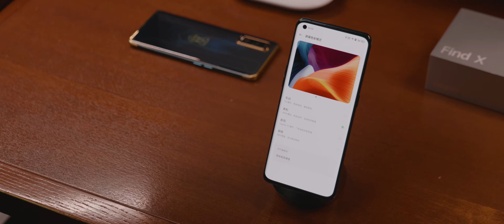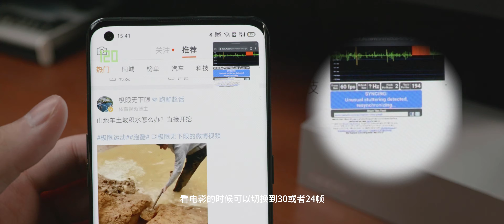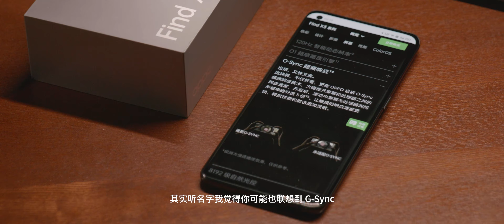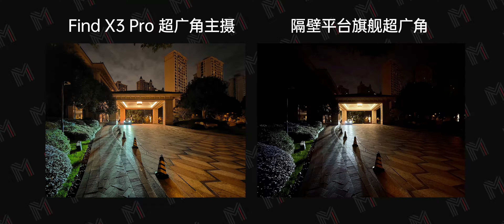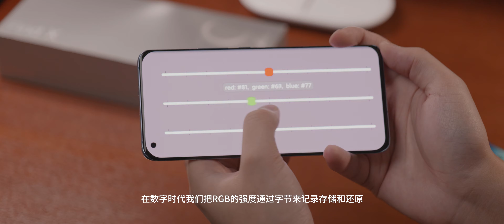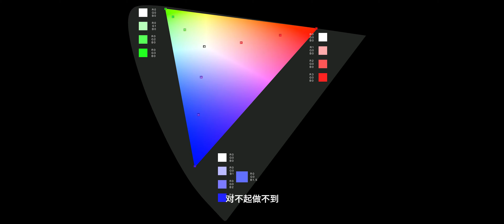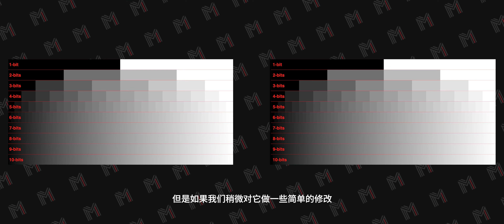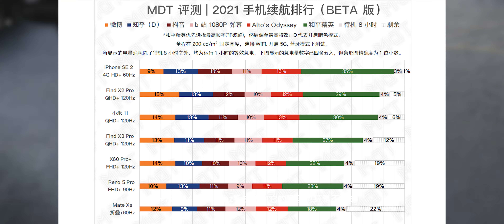10 亿色和 LTPO 到底有没有用 — FInd X3 Pro 评测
终于，我们的 Find X3 Pro 年更评测上线了，很多人说今年 Find X3 Pro 的卖点感知不强，所以我们也想试一试 10bit 和 LTPO 到底是什么，又有多大用处？这就是 MDT 对 Find X3 Pro 的完整评测了。